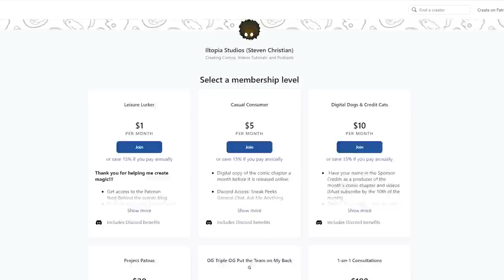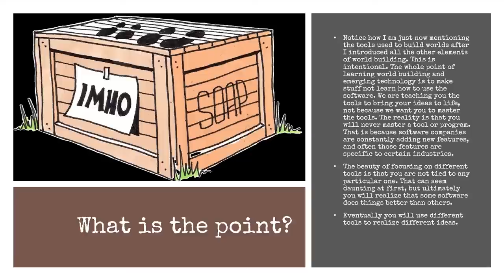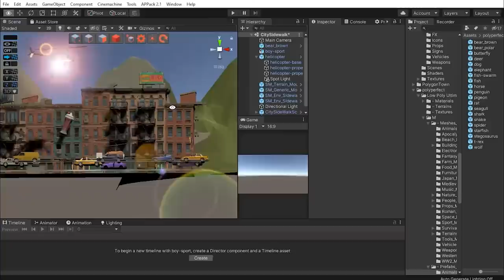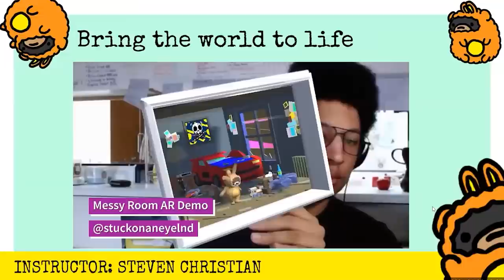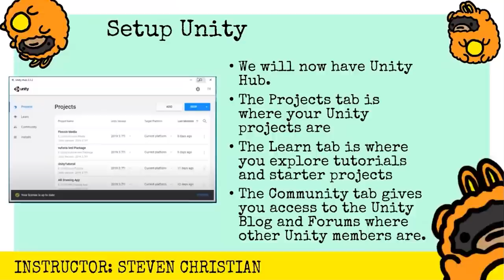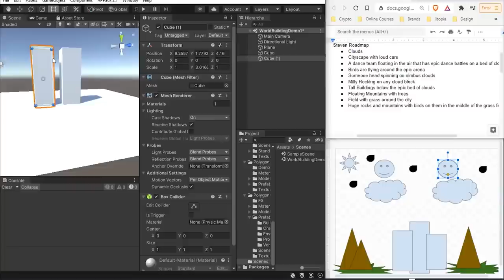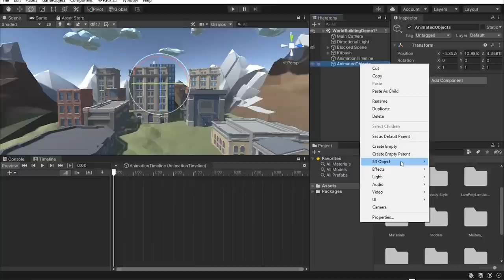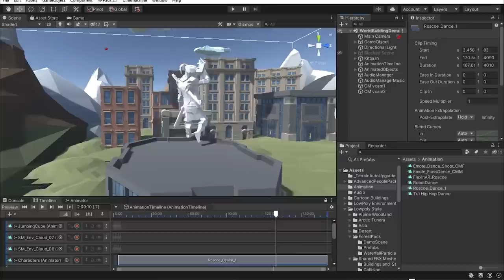Learn World Building in Unity in 5 Hours | Full Course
Welcome to Introduction to World Building. This is a 2 part course that will teach you how to approach building worlds in a way that is relevant to your creative interests and will help improve your creative efficiency.

Building worlds allows you to tell stories and create experiences that connect people together in unimaginable ways. More importantly, world building leads to greater immersion. We see it in movies, video games, and even XR experiences. In this course, we will build off whatever knowledge of worldbuilding you already have and add new tools and approaches to make worlds you can interact with.

World Building can seem daunting at first. There are many details that go into building a world, but it is not impossible. You will learn how to set those expectations early on and build on the ideas over time to reach your end goal. Do you need to have any prior experience or knowledge of any tool? No. In fact, I will introduce you to the tools you I use to build all of my worlds. We will build off of any foundation you already have regardless of where you are at in your creative journey. Throughout these engaging lessons, you will learn about the foundations of world building and approaches to exploring the creative process. By the end of these course, you will have a good idea of what world building is and how you can use it to enhance your creative output.

---Time Stamps
00:00:00 Introduction to Worldbuilding course trailer
00:00:59 Sponsors and Promotions for Steven Christian, Stuck On An Eyeland, & Iltopia Studios
00:02:29 Part 1 - Introduction to Worldbuilding Basics and Foundations
00:09:21 Defining what Worldbuilding is
00:12:37 Why Worldbuilding Important
00:18:55 The various elements of World Building
00:26:25 Exploring how worlds are built
00:32:34 Tools used to build worlds
00:41:45 The worldbuilding workflow I use to build my worlds
00:54:09 An example of the World building process from start to finish
01:07:46 Introduction to Kitbashing and using stock assets to build worlds
01:24:43 Example of Kitbashing with additional tips and tricks
01:30:24 Building a style while building worlds
01:37:42 Building Characters for your world
01:42:16 Add Dynamics and Immersion to your world
01:47:00 Part 2 - Exploration and Creation of Worldbuilding
01:49:24 Recap of the worldbuilding process
01:53:41 Example of worldbuilding
02:05:47 Building Immersive Worlds
02:10:02 Describing your World with words
02:12:43 Finding references for your world based on a description
02:18:32 An example of how to find references for your world
02:23:29 Use a roadmap to plan the design of your world
02:26:29 An example of making a roadmap of your world
02:32:06 Designing Your World
02:36:38 Example of designing your world
02:40:59 Introduction to what is Unity
02:53:57 How to create a Unity Project
02:58:38 How to navigate the Unity Interface
03:09:48 Blocking out your World in Unity with simple shapes
03:14:36 Example #1 of blocking out a world in Unity
03:20:17 Example #2 of blocking out a world in Unity
03:35:52 Populating Your World in Unity
03:38:42 Using the Unity Asset Store for Worldbuilding
03:40:52 Using Sketchfab for Worldbuilding
03:41:46 Adding Assets to you world in Unity
03:49:46 Incorporating Kitbashing into your worldbuilding process
03:51:51 Example of Kitbashing your world in Unity
03:57:20 Adding animation to your worldbuilding process
04:12:36 Example of adding animation to your world in Unity
04:16:23 Using Sound in Unity to hear your world
04:29:46 Using the Unity Recorder to Record Your World
04:43:56 Wrap up of the Worldbuilding process with Project Animation